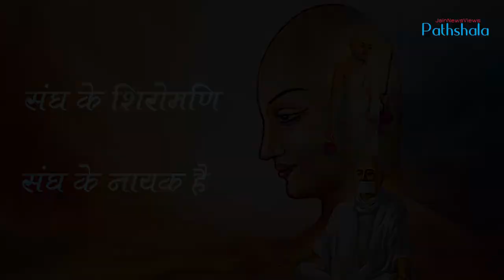Namo Aayariyanam , Namo Uvajjayanam -Namaskar Mantra - JainPathshala - JainNewsViews - JNVOriginals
The third padd of Namaskar Mantra is Namo Aayariyanam. In this padd, we bow down to all Acharyas.

The fourth padd of Namaskar Mantra is Namo Uvajjayanam. In this padd, we bow down to all Upadhyays.

To Join Jain News Views -
Send your Name, Panth (For Tithi reminders) and City on whatsapp to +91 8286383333